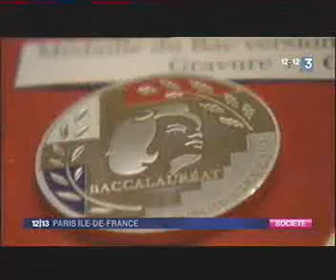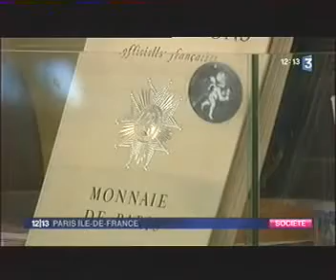La Médaille du Baccalauréat sur France 3 dans le 12-13 du vendredi 30 avril 2010